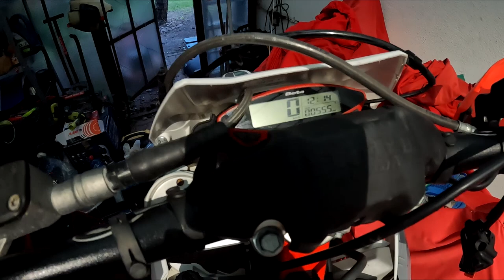REANIMACJA BETY ! LINKA HOLOWANIE PRZYCZYNA